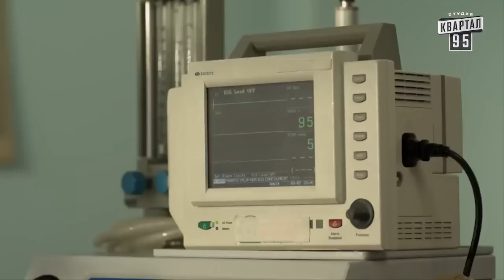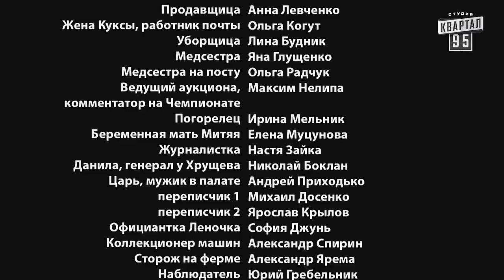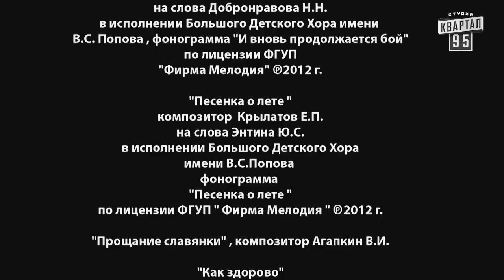Байки Митяя. Серия 3